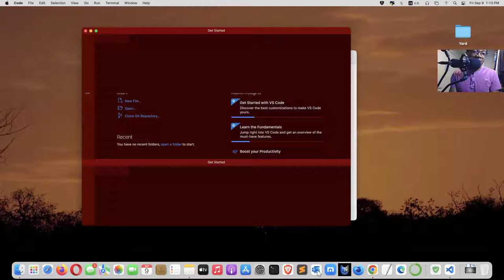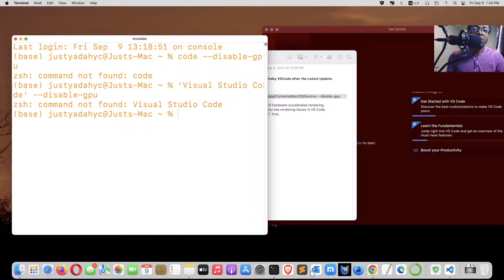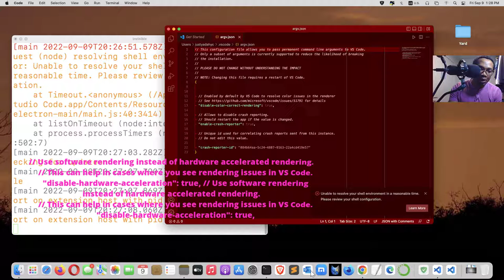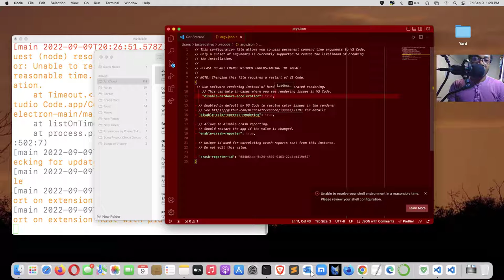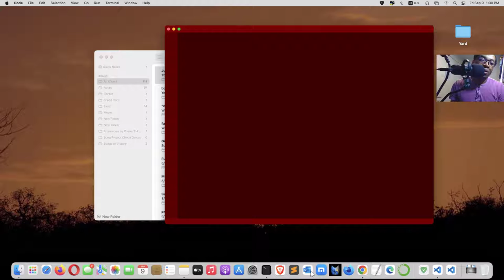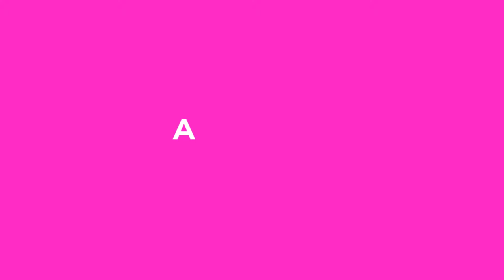Please, Watch if your VSCode is Unusable. No Uninstalling Required.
Nearly all the Integrated Development Environment, IDE, go by only one name. Even if the tech community coins another term for an IDE, it typically doesn't get a wide acceptance. There could be some reasons for this backhand compliment. The company that owns and maintains the Integrated Development Environment may not be well-known. They may not be in a commanding tech niche. The IDE itself may not be easy to use. Consequently, the code editor may not receive the blessing of the who's who in the tech community. The age of the IDE and its support for many programming languages are decisive factors.
Microsoft's code editor has more than two names: Visual Studio Code, VSCode, and code. Computer Science professors, Bootcamp teachers, students, designers, programmers, data scientists, and newbies know the IDE by these three names. VSCode is also a free IDE for Windows, Linux, and Mac computers. Code lets users install all the extensions they want.
These explain the massive complaints that followed the latest update of Visual Studio Code in August 2022. Many users experienced a blank display after they updated. Some found it flickering, and others couldn't run it at all.
Many users were already checking out alternatives like webstorm, hoping such a loss of significant code users would cause Microsoft to panic and quickly fix the inconvenience. This YouTube video shows how to resolve either of these challenges on Visual Studio Code on Mac, Ubuntu, Linux, and Mac on VMWare.

Type this command first on terminal,
/Applications/Visual\ Studio\ Code.app/Contents/MacOS/Electron --disable-gpu

Copy and paste these statements into Configure Runtime Arguments:
// Use software rendering instead of hardware accelerated rendering.
    // This can help in cases where you see rendering issues in VS Code.
    "disable-hardware-acceleration": true,
Then, save with command S
Close and restart Visual Studio Code.
The solution in the video is simple and not time-consuming. VSCode on Mac, Ubuntu, Linux, and Mac on VMWare will no longer flicker or show a completely plain white or black window when you turn it on and be unusable.